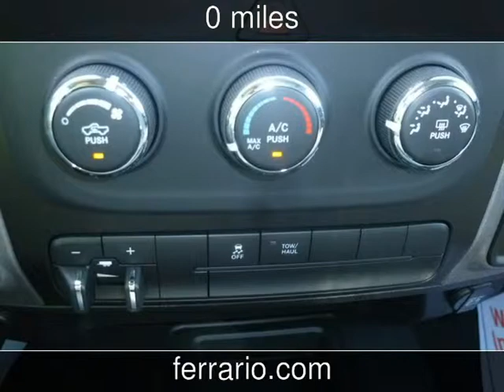2014 Ram Rocky Ridge 2500 Tradesman New Cars - Towanda, PA, Sayre, PA, and Elmira,NY - 2014-06-24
See more details about this new car This 2014 Ram Rocky Ridge 2500 Tradesman with 0 miles is for sale at Ferrario Auto Team.